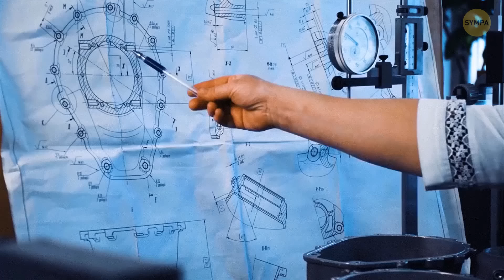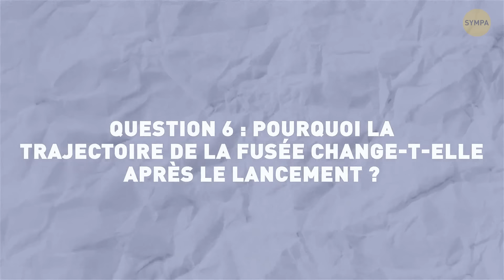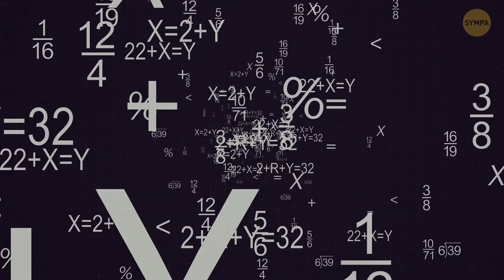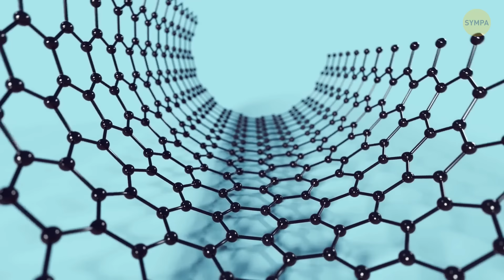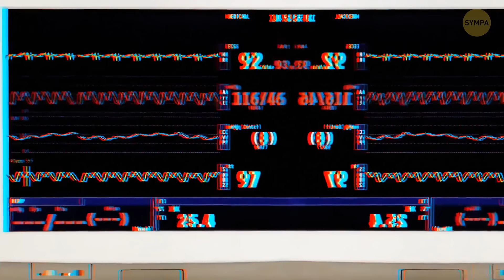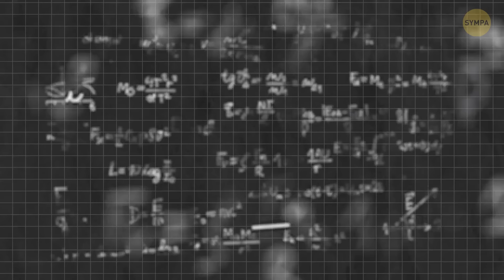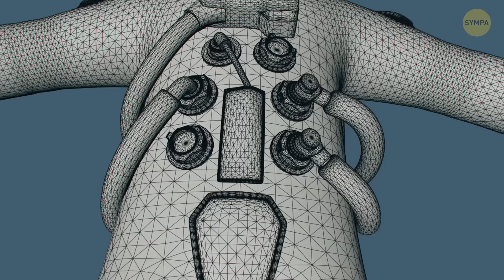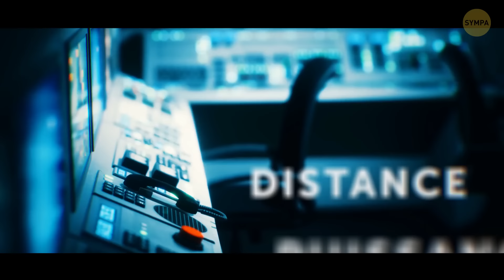Le lancement du SpaceX Starship 3 tourne à la CATASTROPHE ! Que s'est-il passé ?